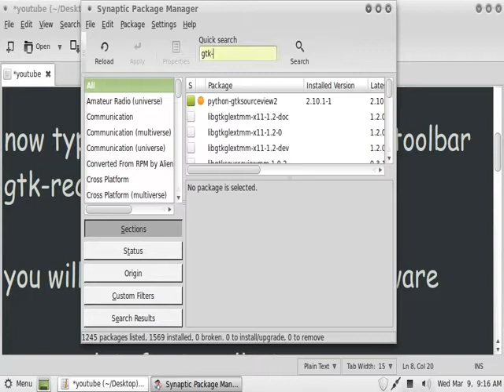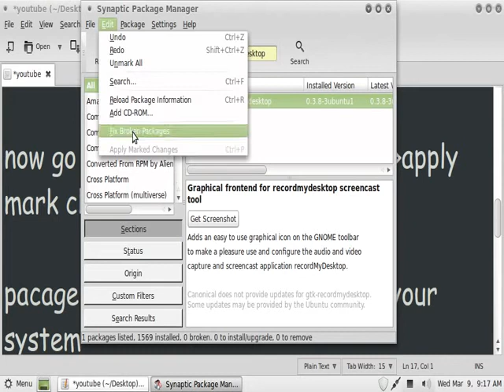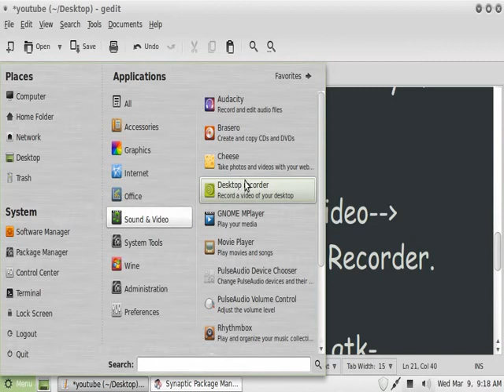screen recording software for linux mint/ubuntu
this video shows how to download screen recording software for Linux mint/Ubuntu.this video shows how to take screen recording.